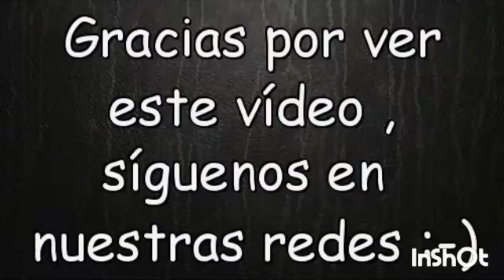cazando cui y palomas con tato benja bebe y maxi